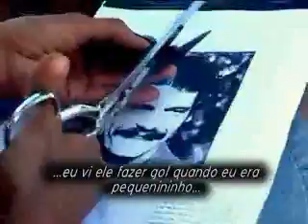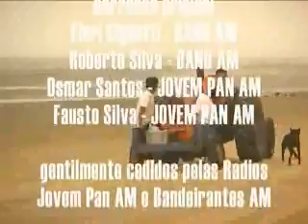SEGUINDO OS FIÉIS - O Fazer do Filme - Parte 2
Segunda parte do making of experimental.